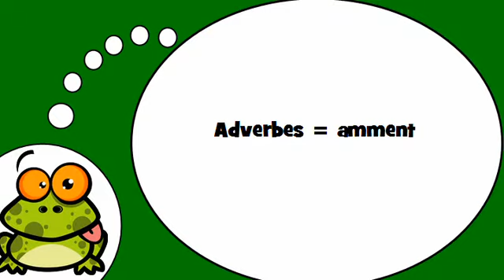وأنا أتكلم الفرنسية = في الاحوال تنتهي ب = amment =